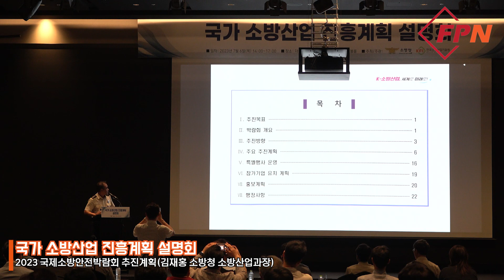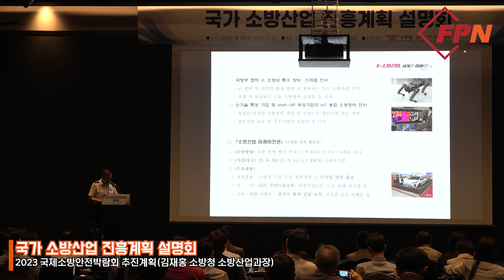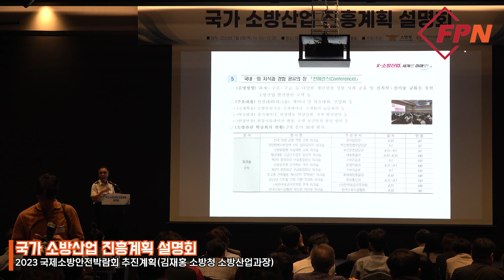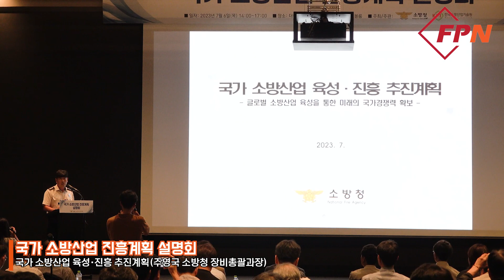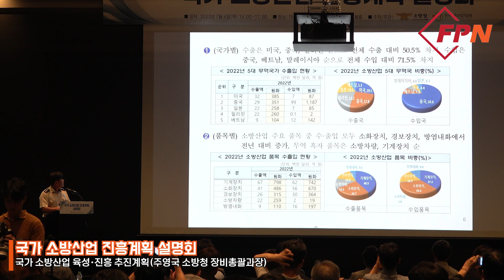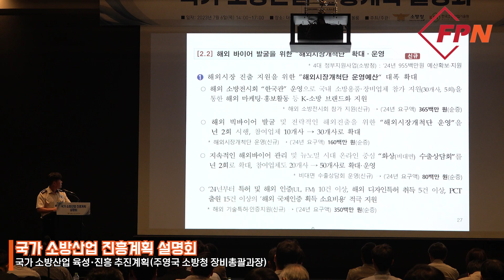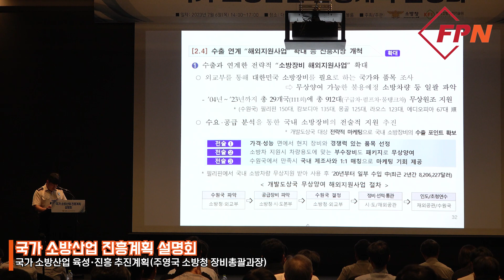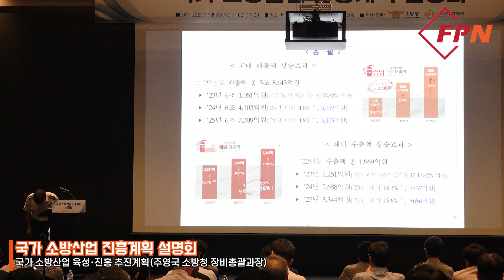[현장 속으로] 2023년 국가 소방산업 진흥계획 설명회(Full 영상)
소방청이 6월 28일 '국가 소방산업 진흥 및 육성 전략'을 발표한 데 이어 7월 6일에는 소방산업계 관계자를 초청해 국가 소방산업 진흥계획에 대한 설명회를 개최했습니다.

이 자리에서 소방청은 3대 전략, 18개 과제로 구성된 세부 추진 전략을 발표했는데요. 공격적인 정책과 예산 지원으로 기업의 자생력을 확보하고 이를 통해 수출을 촉진한다는 계획입니다.

 'FPN/소방방재신문'이 설명회 현장을 영상에 담았습니다.